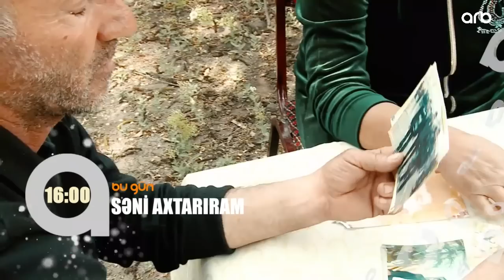Seni axtariram 07.07.2022 / Səni axtarıram 7 iyul 2022 saat 16.00 ANONS Fragman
Səni axtarıram 7 iyul 2022